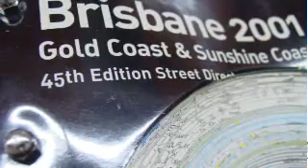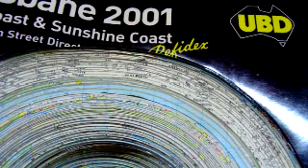Matt Dabrowski - artist book digital story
Matt Dabrowski talks about his artist's book practice with particular reference to his work Vortex. An altered book, it is created from copies of the Brisbane Universal Business Directory bolted together and sculpted.